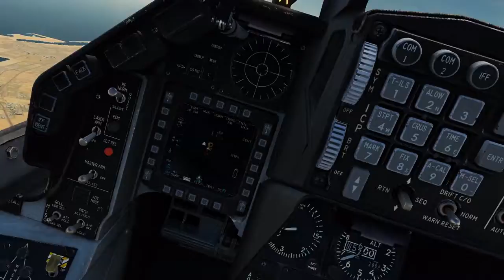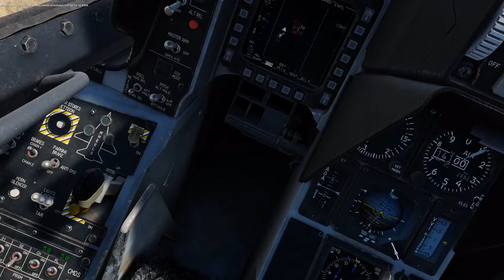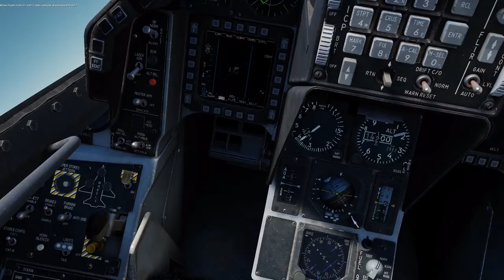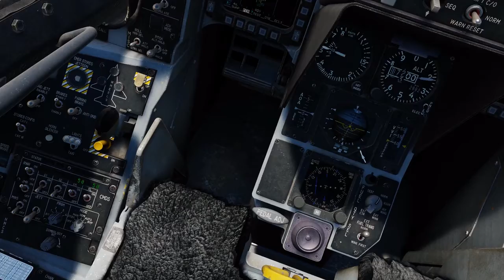2xHAF F-16C vs 2xIRIAF Mirage 2000C over Oman/UAE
I landed on my second effort. Despite what the track showed I went around, and landed on the second try. It's quite a bug this replay of the track :/